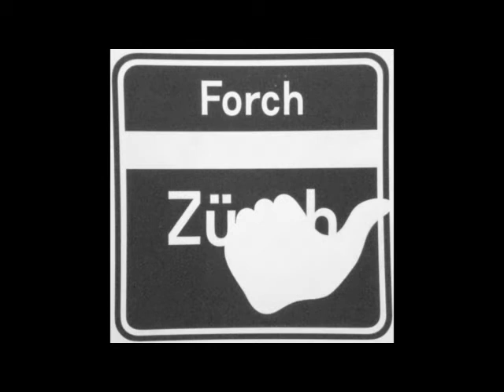Andreas Jaeggi Hands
Andreas Jaeggi, Art & Music / Kunst & Musik in collaboration with Ron Rubey)

"Hands" by Andreas Jaeggi

I did these hand studies under the professional counseling of the renowned Swiss designer Armin Hofmann towards the end of my art studies at the Basel Design School. First, I collected hundreds of examples of hands from art history, commercial photography, etc. and "copied" these in a collection of free-hand pencil drawings. The second phase of this project was the selection of "usable" material: expressiveness, stylistic recognisability and a symbolic meaning of the hand were – amongst other elements – factors which led me towards the definitive choice. I then decided to hand paint the chosen motifs in a formal and extremely reduced black and white style, using egg tempera paint and a brush. This was a challenging technique which sharpened my visual sense and developed my craftsmanship

Technical Support: Claudia Schreiber CS Creative Services and Thomas C. Gass

"Haende" von Andreas Jaeggi

Diese Handstudien sind unter der fachlichen Beratung des beruehmten Designers Armin Hofmann zum Ende meiner Ausbildung an der Fachklasse der Basler Kunstgewerbeschule (jetzt: Schule fuer Gestaltung) entstanden. Erst sammelte ich Hunderte von Beispielen von Haenden aus der Kunstgeschichte, Werbefotografie, etc. zusammen und "kopierte" diese in der Form von Freihand-Bleistiftzeichnungen. In der zweiten Phase fand eine Selektion von "verwendbarem" Material statt: die Aussagekraft, die stilistische Wiedererkennbarkeit, der Symbolcharakter der Hand waren unter anderem Faktoren, die zur definitiven Auswahl fuehrten. Ich entschied mich dann, die gewaehlten Motive formal stark vereinfacht in Schwarz-Weiss auszufuehren, und zwar in Eitempera mit dem Pinsel, also von Hand gemalt. Eine muehsame Technik, die meinen optischen Sinn schaerfte und mein handwerkliches Koennen herausforderte.

Technischer Support: Claudia Schreiber CS Creative Services und Thomas C. Gass